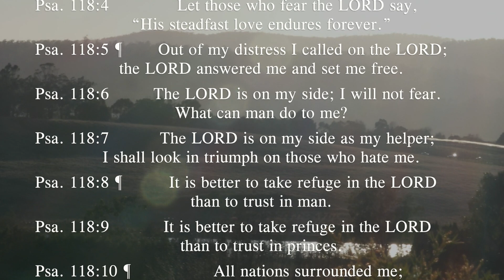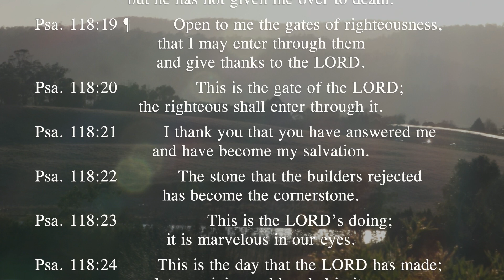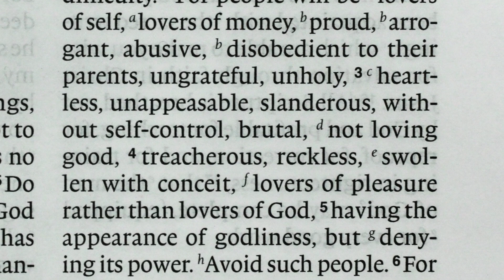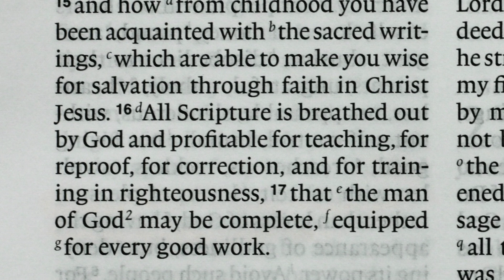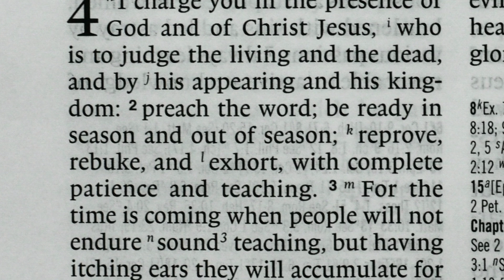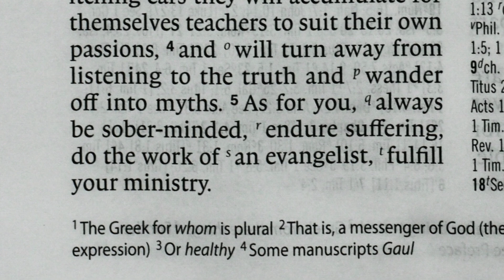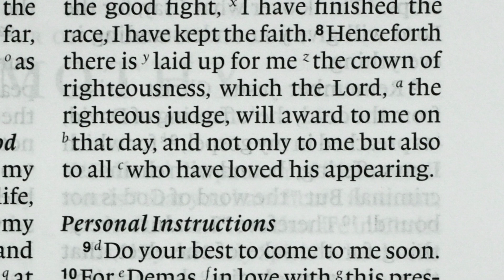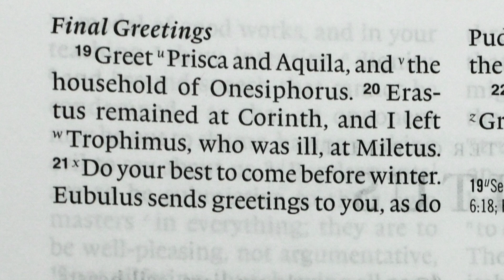Read The Bible In A Year, Day 351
This is Day 351. Today's Bible reading is from Psalm 118 and Second Timothy chapters 3-4. If you're starting your with us today — welcome! Only 2% of Christians have ever read the Bible from cover to cover in a year. If you started with us from Day 1, you're nearly at the finish line! If you are starting today, keep going to Day 366 and then through the archives from Day 1 up to where you started! To find the catalogue of these daily Bible readings, go I also do a weekly Podcast and upload sermon audios to Soundcloud